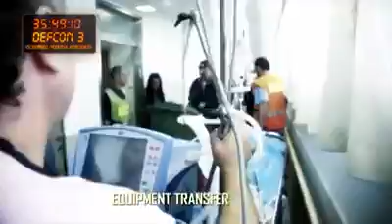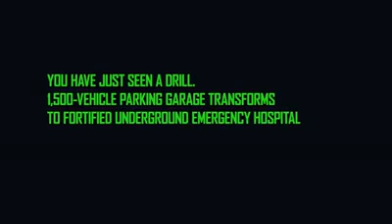أكبر مستشفى تحت الأرض في رمبام بحيفا